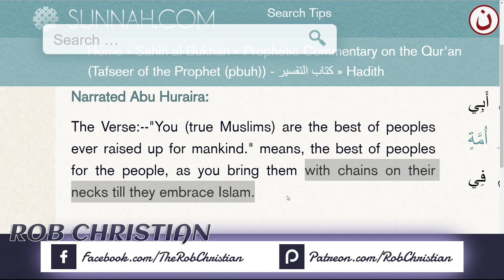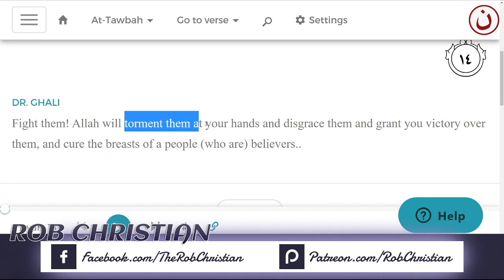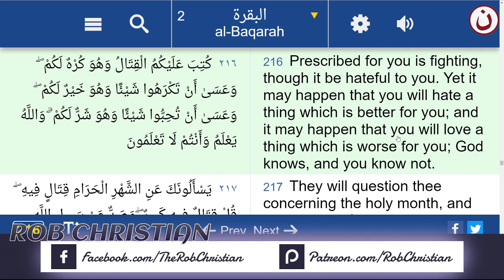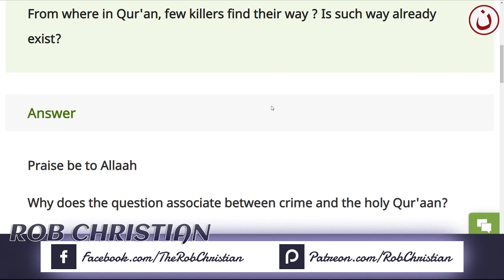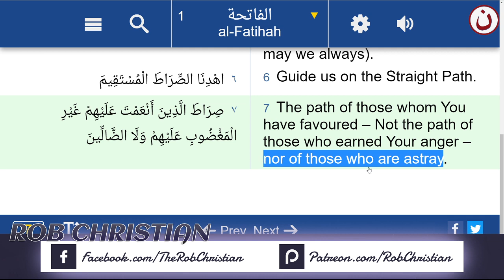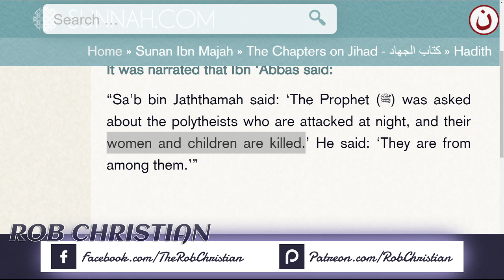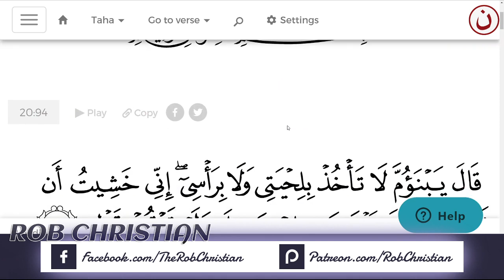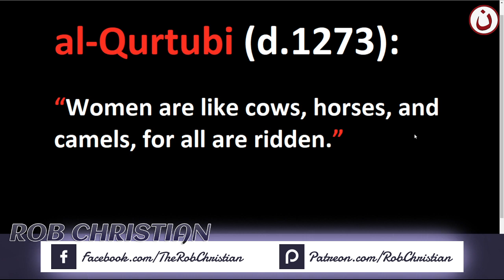Rob Christian Live Show: Islam means Peace ?